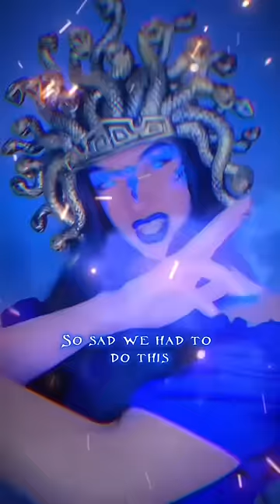POV while in disguise, the Gorgon sisters rise up